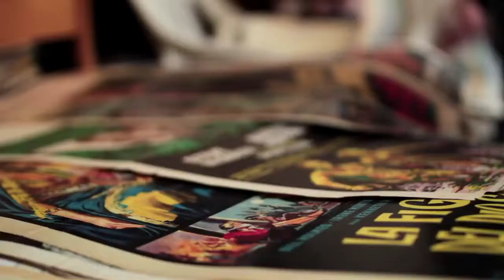Mauro Piacentini e Andrea Borgia con "Posto unico" all'Ischia Film Festival 2018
Ischia Film Festival 2018

Riprese e montaggio: Backstage & Set